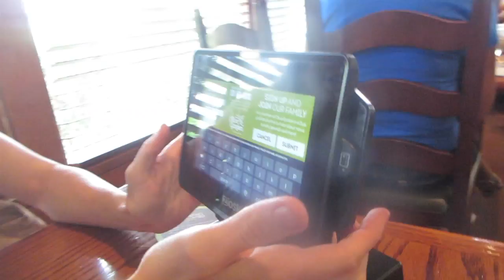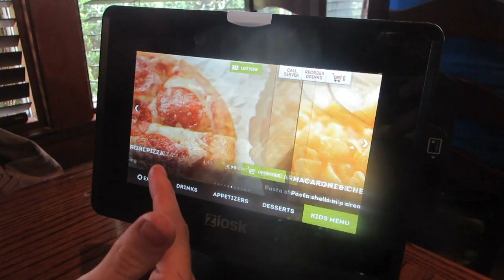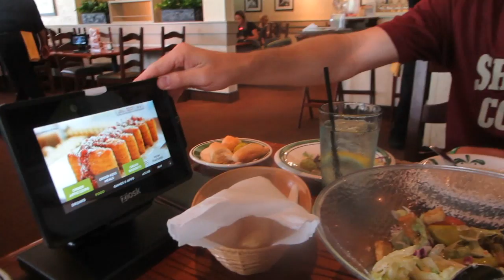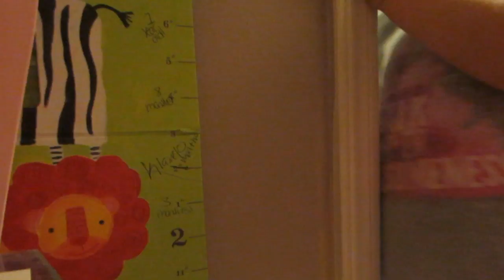COOL NEW TECHNOLOGY! │8•21•15 DAILY VLOG